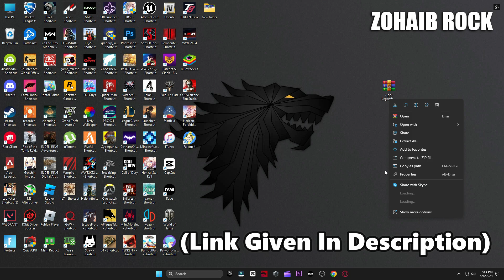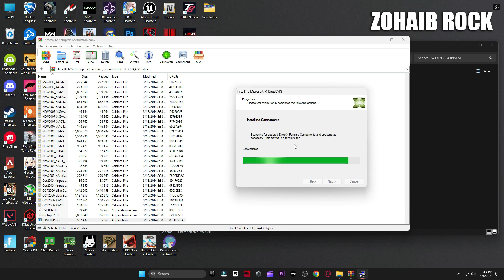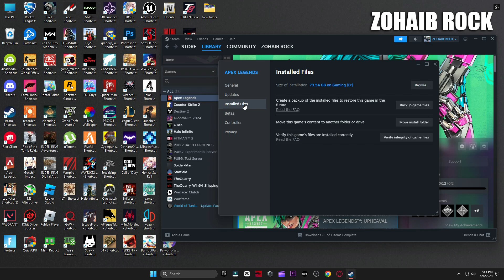Apex Legends Season 21: How to Fix Engine Error,Directx Error & DXGI_ERROR_DEVICE_HUNG in PC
In this video i will show you Apex Legends Season 21 : how to fix Engine Error,Directx Error & Dxgi_error_Device_Hung.All Crashing & Errors Fixed.

▬►𝐆𝐚𝐦𝐢𝐧𝐠 𝐏𝐂 𝐒𝐩𝐞𝐜𝐬:
CPU: Intel Core i9-10900k 3.70GHz
GPU: RTX 3070 8GB
RAM: 48 GB DDR4
Motherboard: ROC STRIX B460-F GAMING
Power Supply: GIGABYTE 80 Plus Gold 750W

▬►Secondary PC Specs:
CPU: Intel Core i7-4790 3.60GHz
GPU: AMD RX 570 4gb
RAM: 16 GB
Motherboard: ASROCK-Z87 PRO 3
Power Supply: EVGA 80 Plus Bronze 850W